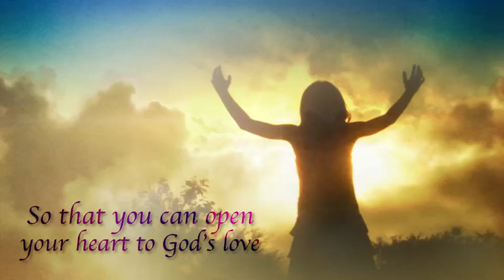Make the Divine Connection for a Spiritualized Consciousness